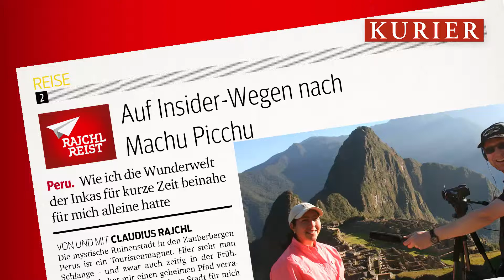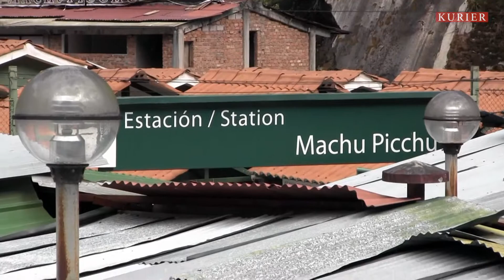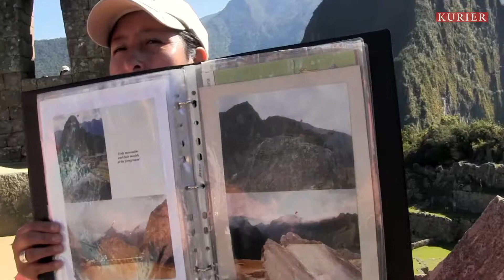RAJCHL REIST: Auf Insider-Wegen nach Machu Picchu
Wie ich die Wunderwelt der Inkas für kurze Zeit beinahe für mich alleine hatte